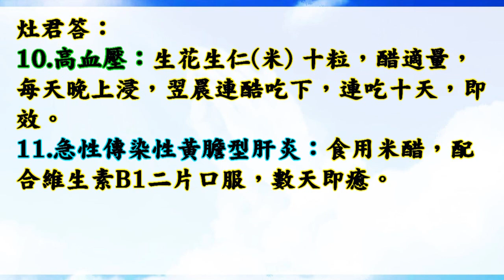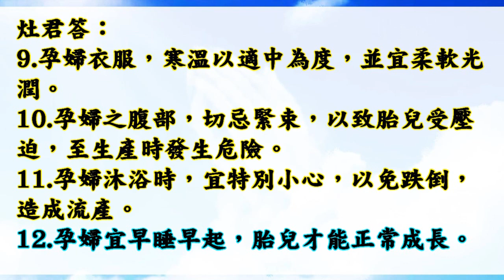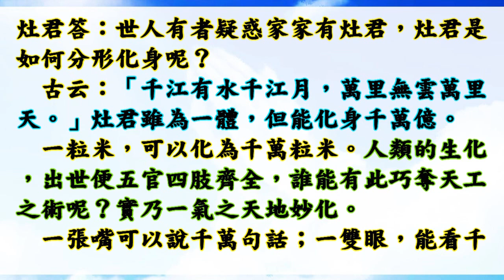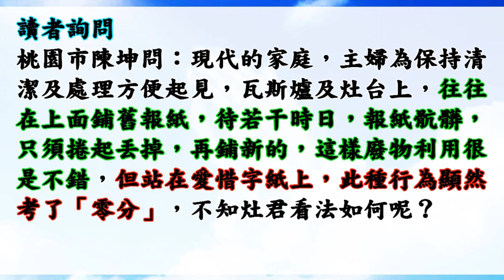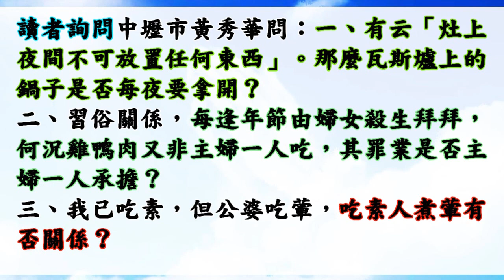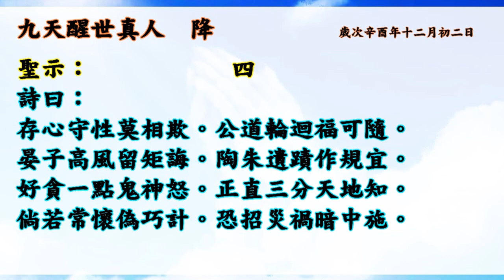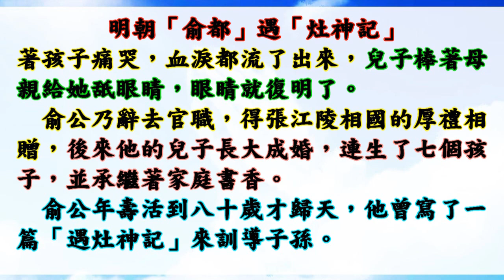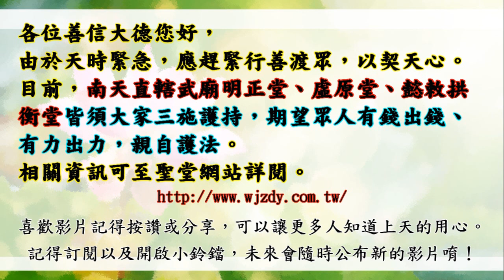(全冊完整)國語有聲善書【生命之光(灶君問答)】灶君著 (灶君司命真君教導我們日常該注意之處！感恩司命真君！)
求道的好處 (真實不虛)：
1. 求道後，仍記得三寶、且功過相抵後為功大於過者，可回天接受證果考驗，通過後可入天佛院(彌勒佛國)或諸佛淨土！(很多人目前仍過大於功！)
2. 求道後，上天會派一位護法神隨身，但若退失道心，護法則離開。清口後則又多派一位。
3. 求道後，去佛堂班會聽道理，在地府或地獄受苦祖先可到現場接受法雨滋潤。誠心修道，祖先可脫離受苦，至地藏古佛處修行。
4. 清口後，減緩殺業討報，誠心可獲得無量福報，但以消自身六萬年來業障為主，了業回天！
5. 修道後有許多考驗，通過考驗可抵消業障討報，又可晉升自身道果，一舉兩得！
6. 太多好處，

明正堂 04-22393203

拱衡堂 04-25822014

👍往生彌勒淨土是成佛的保證！有些重點跟大家澄清：
1.可以帶業障往生 (比阿彌陀佛淨土更容易往生)
2.可以在淨土修到等覺、妙覺菩薩果！
3.再隨　慈尊下閻浮提，龍華三會共成無上正
覺之佛果！

👍如何往生彌勒淨土？ 小編整理最有效之法：
1. 親自至懿敕拱衡堂申請註籍往生彌勒淨土 (免費)，因為表文要呈給上天，需要親自到！然後開始早晚念誦彌勒尊佛的佛號與行六事(原因是要增加您的福 資糧，也就是提升果位)，行六事後面會解說！
2. 如果您是一貫天道的道親，更容易求生彌勒淨土，因為彌勒佛是祖師爺，但是記得做完任何功德完一定要迴向往生彌勒淨土唷！非常重要，如果忘記迴向，往生會失去動力！不用擔心念迴向文會導致無法消業障，因為迴向文包含消除業障！很殊勝！

👍會墮入血污池之原因：
1.曾在瓦斯爐上晾衣服(含經血衣物)，或在河川洗含經血衣物。
2.曾在野外、山水、神佛面前行汙穢、行淫之事情！
3.曾經未婚墮過胎、或已婚卻故意墮胎、或溺嬰虐嬰者。
4.行醫幫(協助)人墮胎、自己教唆人墮胎！

👍如何悔過與避免墮入血污池：
1.誠心懺悔，然後去聖堂(拱衡堂)做專案呈疏，助印善書。詳細請自行去問拱衡堂，用懺悔心與功德來化解。
2.最好幫墮胎的嬰靈超拔到拱衡堂昊天紫綬靈修院，化解怨緣又可結善緣，讓他們可以修行變仙佛！最好自己也生前註籍靈修院，避免去地獄受苦！超拔一位均為6千台幣整！

1.修行 (如果有緣份，能求道清口，非常有福氣！)
2.不吃肉(救地球與眾生)
3.行善 (行功立德，找回流失的道親！用愛心關懷！)
4.孝順友愛
5.懺悔與禱告
6.切勿做殺、偷、淫、損人、造口業…等十惡！